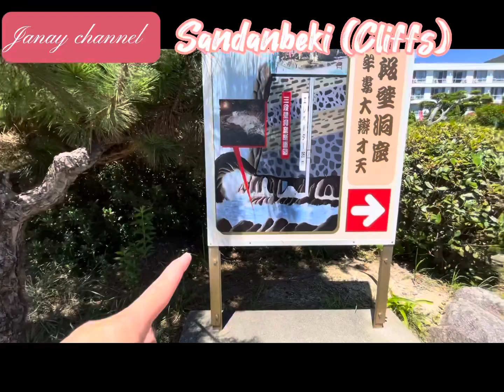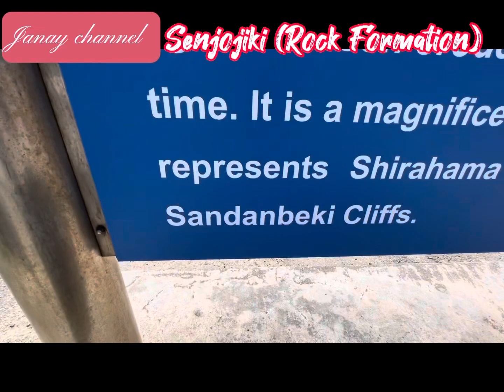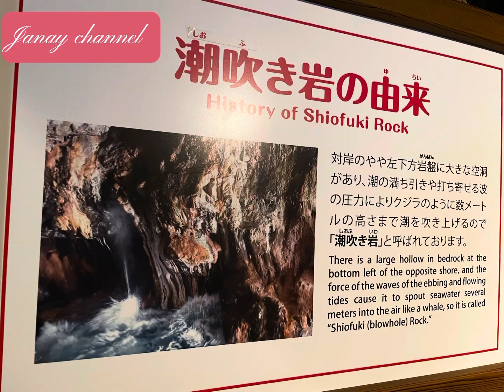No.39 Summer Escaped in Wakayama, Japan